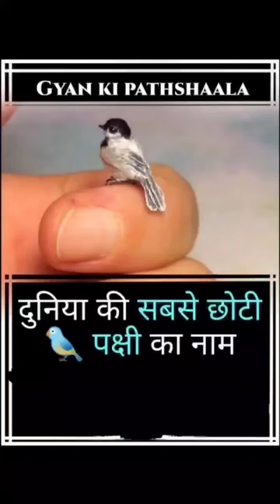duniya ki sabse chhoti pakshi ka naam kya hai